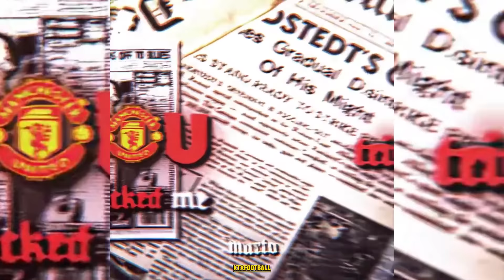BEST FOOTBALL EDITS TIKTOK COMPILATION (#31)